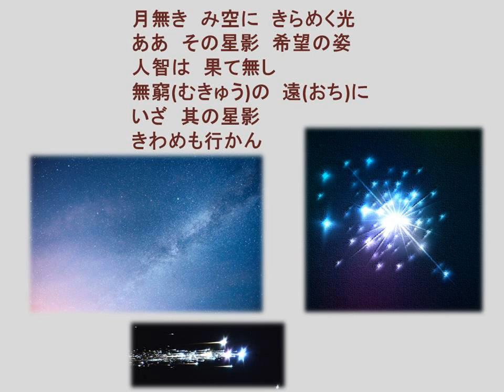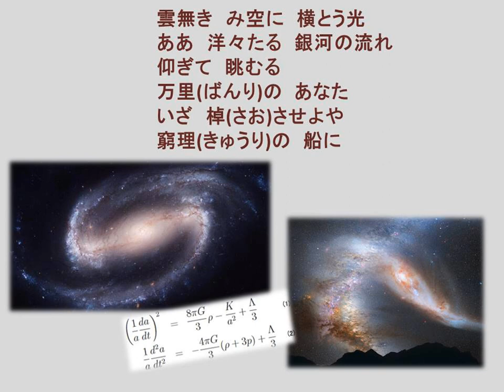星の界(ほしのよ)Hosi no Yo To the truth of stars world(うたの広場・浦和 実況版) Piano:AKEMI Live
・解説
川路柳虹(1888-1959)による日本語詞「星の世界」
かがやく　夜空の　星の光よ
まばたく　数多(あまた)の　遠い世界よ
ふけゆく　秋の夜　すみわたる空
のぞめば　不思議な　星の世界よ

きらめく　光は　玉か　黄金(こがね)か
宇宙の　広さを　しみじみ思う
やさしい光に　まばたく星座

讃美歌312番　「いつくしみふかき」
いつくしみ　ふかき　ともなるイエスは
つみ　とが　うれいを　とりさりたもう
こころの　なげきを　つつまず　のべて
などかは　おろさぬ　おえる　おもにを

われらの　よわきを　しりて　あわれむ
なやみ　かなしみに　しずめるときも
いのりに　こたえて　なぐさめたまわん

かわらぬ　あいもて　みちびきたもう
よの　とも　われらを　すてさるときも
いのりに　こたえて　いたわりたまわん